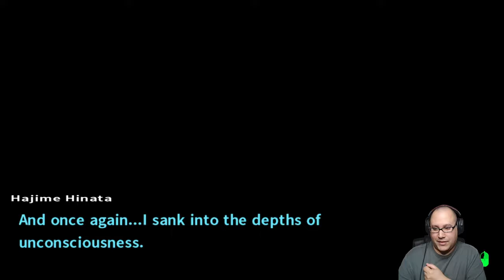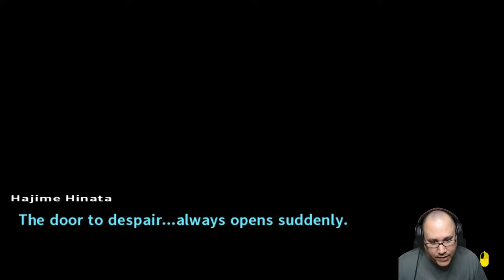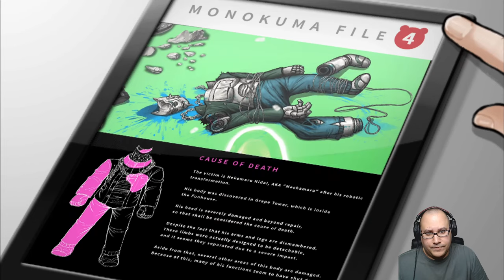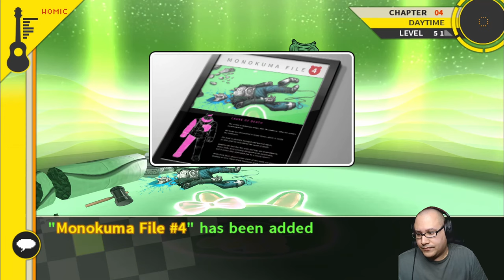Jay Plays Danganronpa 2: Goodbye Despair (PC) [Part 67]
Jay Plays Danganronpa 2: Goodbye Despair (PC) [Part 67] - Streamed 12-17-19 on Twitch